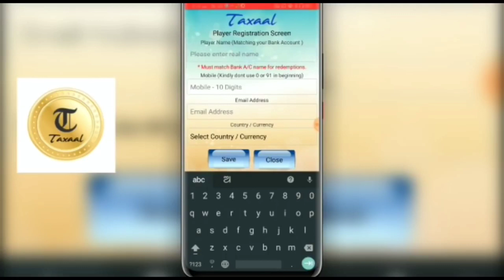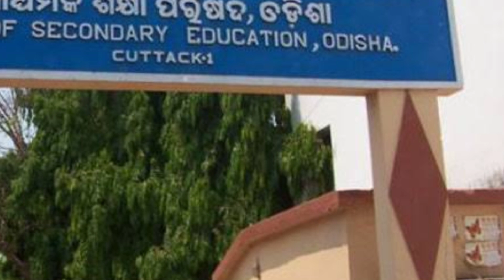Odisha Matric(10th)-2021 Exam date & Timetable updates | CHSE Odisha +2 Exam-2021| HSC 10th Exam2021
Odisha Matric(10th)-2021 Exam date & Timetable updates || Odisha +2 Exam-2021 Updates

Odisha Matric Exam Pattern Changed 2021 || New Matric Exam-2021 Questions pattern